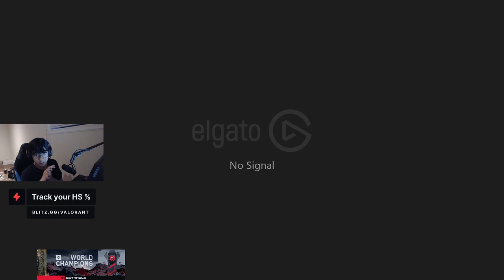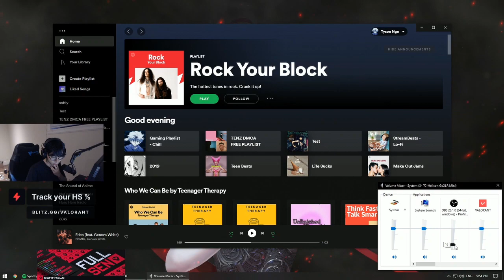valorant best gameplay Xbox